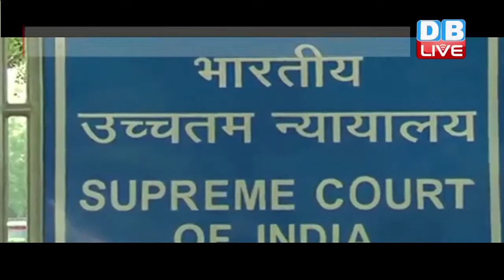DB LIVE | 29 AUGUST 2016 | Azam Khan's statement on Bulandshahr gangrape insensitive : SC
सुप्रीम कोर्ट ने बुलंदशहर गैंगरेप मामले पर सुनवाई करने के दौरान आज़म ख़ान के बयान पर तल्ख टिप्पणी की है। सुप्रीम कोर्ट ने उत्तर प्रदेश सरकार और आज़म खान को नोटिस जारी कर 3 हफ्ते में जवाब तलब किया है। कोर्ट ने नोटिस में यूपी सरकार से 4 सवाल पूछे हैं। कोर्ट का पहला सवाल है कि-  क्या कोई संवैधानिक पद पर बैठा शख्स इस तरह का बयान दे सकता है, जिससे उसका कोई सरोकार नहीं है और जिससे पीड़िता का व्यवस्था पर भरोसा कम हो। दूसरे प्रश्न में कोर्ट ने पूछा है कि क्या 'राज्य', जो जनता का संरक्षक होता है, इस तरह के बयान देने की इजाजत दे सकता है, जिससे निष्पक्ष जांच को लेकर संशय पैदा हो? तीसरा प्रश्न, क्या इस तरह का बयान अभिव्यक्ति की स्वतंत्रता के अंदर आता है और चौथा... क्या इस तरह का बयान, जो अपने बचाव में न हो, अभिव्यक्ति की स्वतंत्रता के दायरे में आता है? आपको बता दें कि आज़म खान ने एक विवादास्पद बयान देते हुए इस गैंगरेप को विपक्ष की साजिश बताया था। उन्होंने कहा था, वोट के लिए लोग किसी भी स्तर पर जा सकते हैं।